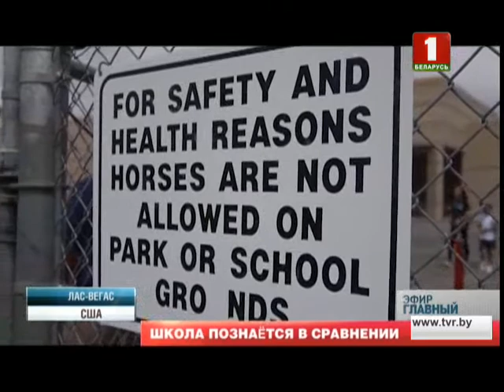Максим Мирный и Виталий Щербо о плюсах и минусах американского образования. Главный эфир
В глобальном Индексе уровня образования, который составляет ООН, Беларусь сегодня входит в первую тридцатку стран, занимая высокое 26 место. И это притом, что белорусская система образования сравнительно молодая. Что-то мы взяли из советской школы, что-то подсказало время. Присматриваются наши педагоги и к опыту других государств, беря на вооружение лучшие практики.

Страна со старейшими традициями школьного и высшего образования (кстати, занимающая 8 место упомянутого рейтинга ООН) - США. Наши коллеги разыскали в Штатах известных белорусов - Максима Мирного и Виталия Щербо, чьи дети учатся там, и расспросили детей и их родителей, в чем плюсы и минусы американского образования?

Рассказывает Анна Эйсмонт.